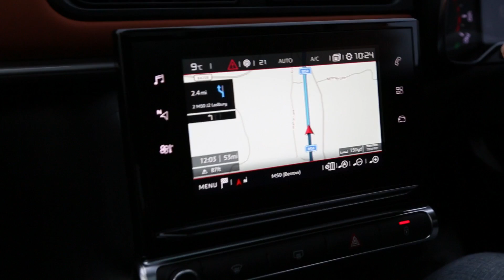2017 Citroen C3 | Motor Verso Highlights